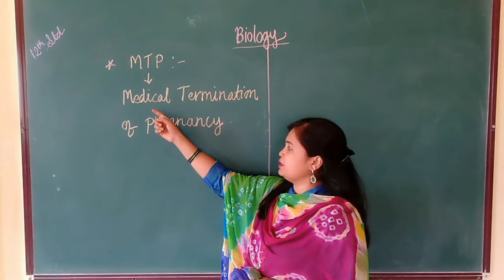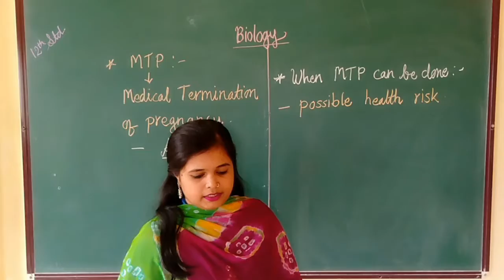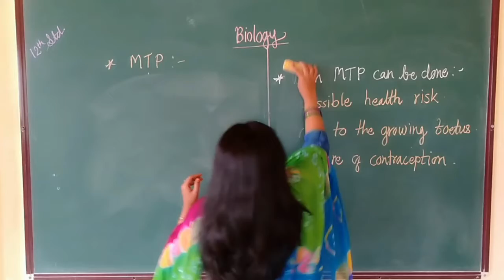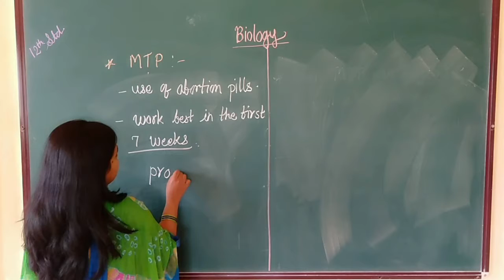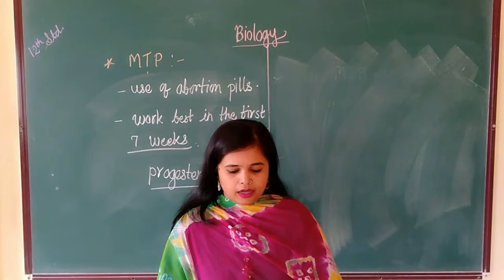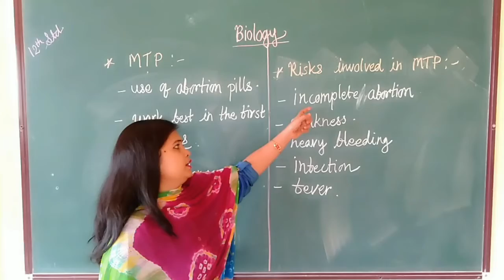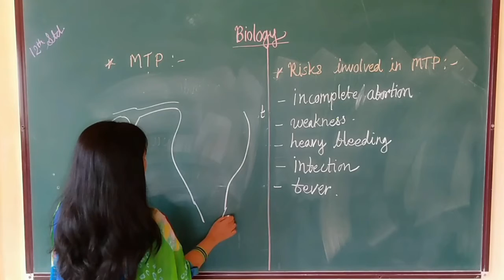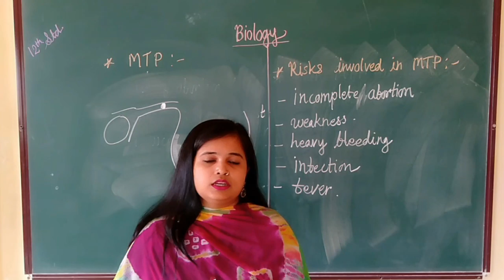Reproductive Health | 12 th Biology Chapter 4 | Part 3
MTP